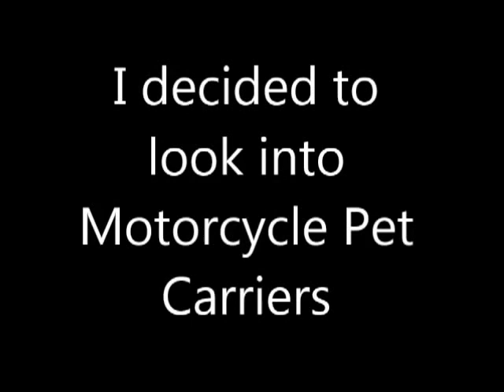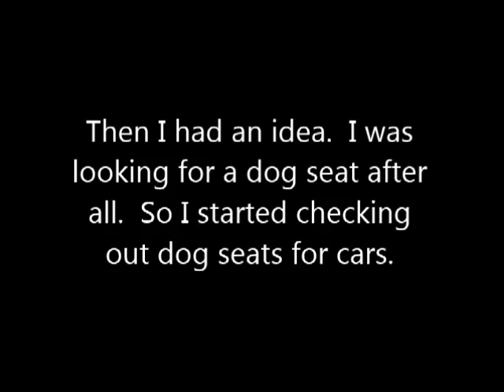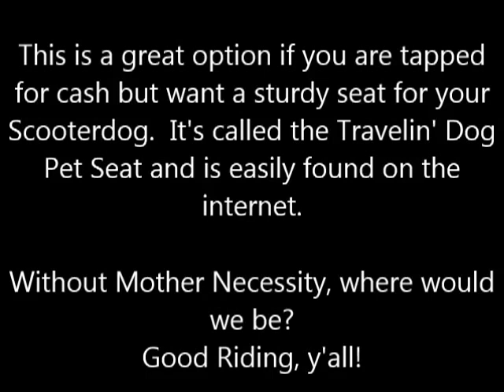Scooter Dogging ~ Dog Seat for Car Mounted to Scooter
Just showing how I had an ordinary dog car seat mounted to my scooter and saved a lot of money, Here's the link to purchase your own